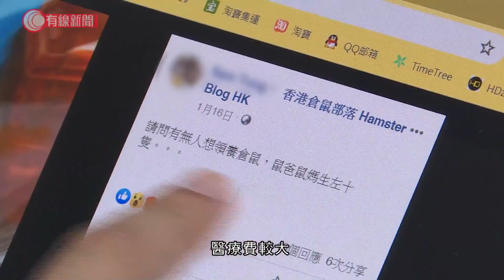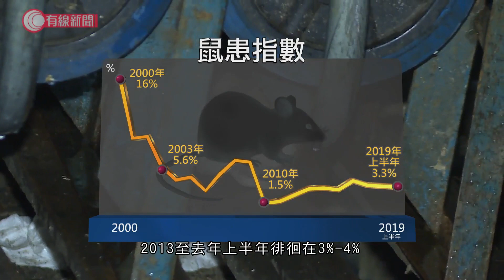迎鼠年 - 你會想起可愛的倉鼠，抑或後巷的過街老鼠？ - 20200125 - 香港新聞 - 有線新聞 i-Cable News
【迎鼠年】
【你會想起可愛的倉鼠，抑或後巷的過街老鼠？】

鼠年大家會想起可愛的倉鼠，抑或後巷的過街老鼠呢？